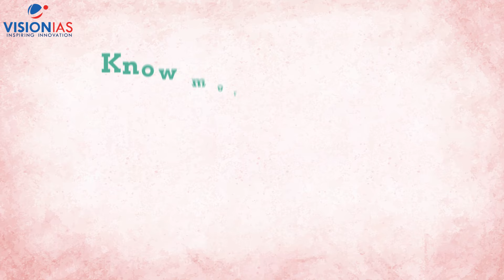Lucknow GS Foundation Course 2024 | 27 July, 1 PM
Knowledge and application skills are needed for the UPSC Civil Services Exam preparation. Create a balanced strategy that involves conceptual comprehension, critical analysis and effective communication.

Join the VisionIAS Lucknow GS Foundation course starting from 27 July, 1 PM and follow a systematic plan to crack the UPSC exam.